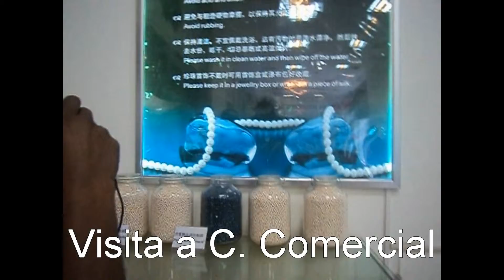Douglas Reyes visita C Comercial de elaboración de Joyas en Shangai 2013 final